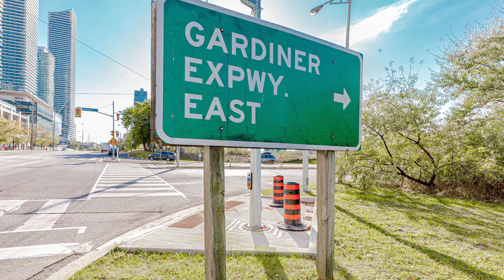1901-2121 Lake Shore Blvd W, Toronto - HD VIRTUAL TOURS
GURMEET BATTU & SAT SINGH
Broker
RE/MAX GOLD REALTY INC., Brokerage
Address: 175 TRADERS BLVD E #101
MISSISSAUGA, Ontario L4Z3S8